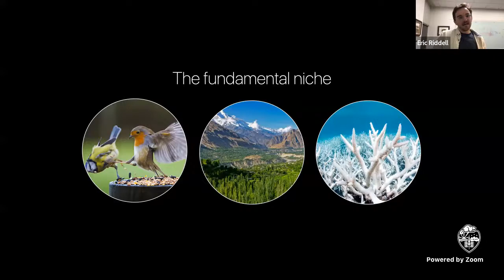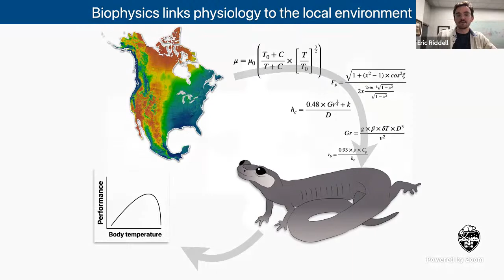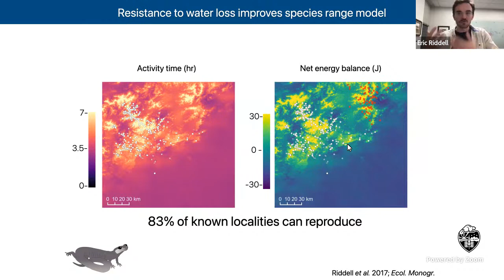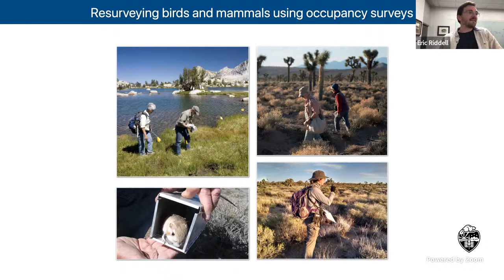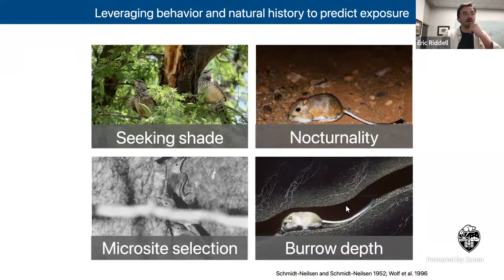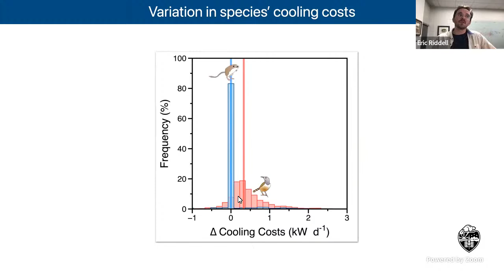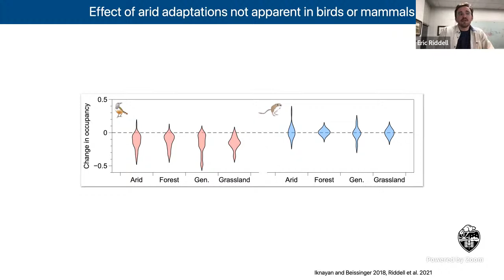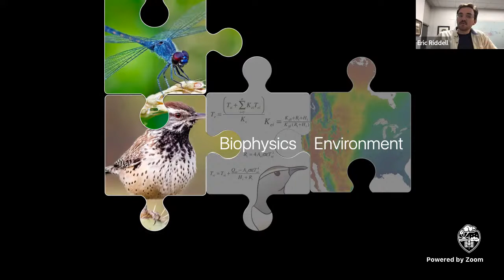Integrative Biology - Eric Riddell